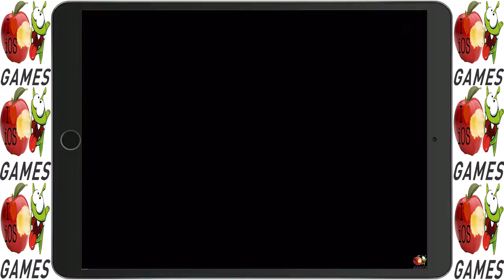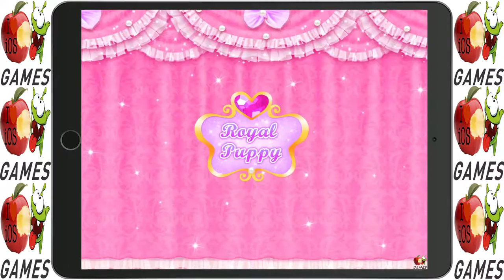Princess Pet Palace: Royal Puppy - Pet Care, Play & Dress Up Game For Kids by Libii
Princess Pet Palace: royal puppy - pet care, play and dress up game for kids by Libii.

Actually our sweet princess got a few doggies living in her palace. Her care and love warmly nourish the little ones' lives! And also because of their arrival, this royal place is filled up with cheers and laughter! Doggies are sports lovers, hurdles, ball, frisbee…which are fun but can also get them messy and tired after a long day. Maybe a bubble bath and a sweet sleep will drive the tiredness away! All right, let's go back to the palace and relax a little bit. Look~ the fire is burning in the fireplace, the little fur balls are horsing around and the princess is sitting there watching them. What could be more beautiful than this?

- 4 unique little cuties to melt your heart
- Live and have fun with them
- Enjoy 8 great mini games and win fabulous gifts
- Dress up the pets with lovely costumes
- Be a photographer and take nice photos for them